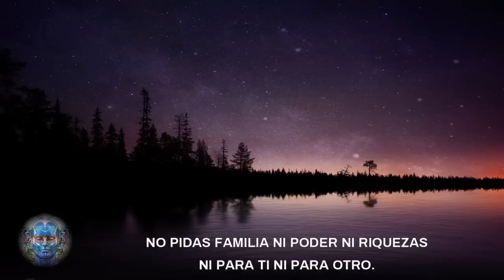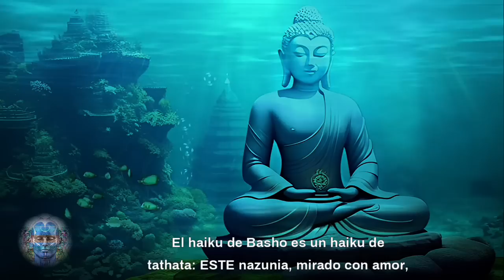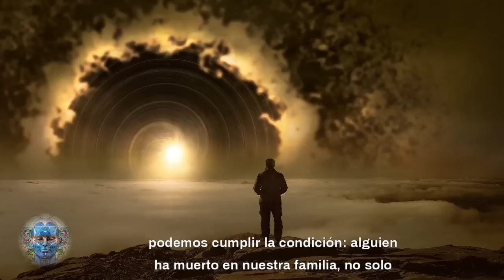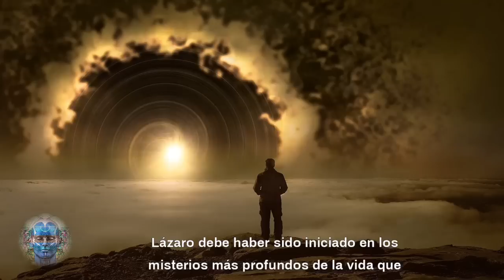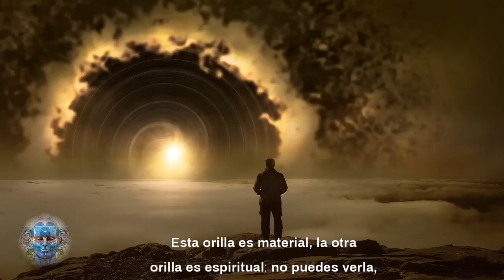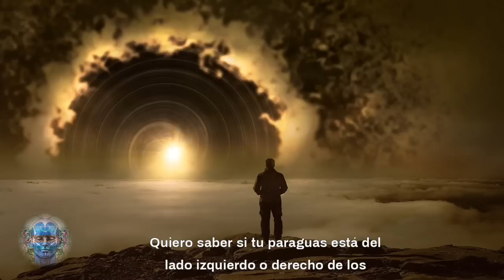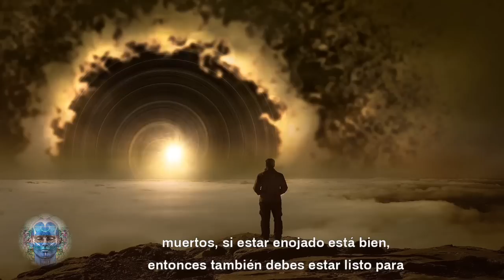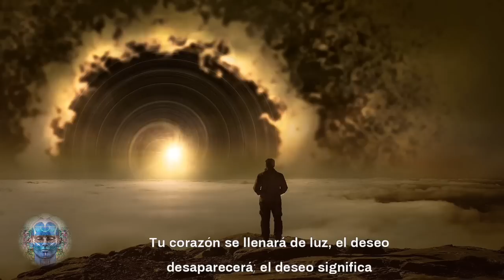ESTO te Transformará | CUANDO TE VUELVES EL OBSERVADOR TU VIDA CAMBIA POR COMPLETO | Gautama Buda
--- El hombre vive en la miseria, no porque esté destinado a vivir en la miseria, sino porque no comprende su propia naturaleza, potencial, posibilidades de crecimiento. Esta falta de comprensión de uno mismo crea el infierno. Comprenderse a uno mismo es ser dichoso por naturaleza, porque el gozo no es algo que viene del exterior, es tu conciencia reposando en su propia naturaleza.
Recuerda esta declaración: tu conciencia descansando en sí misma es de lo que se trata la dicha. ---